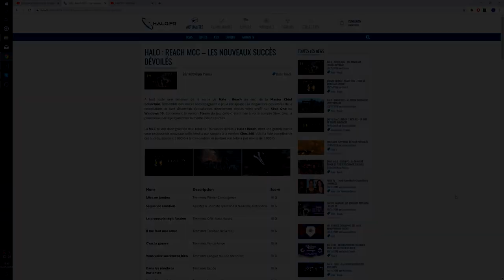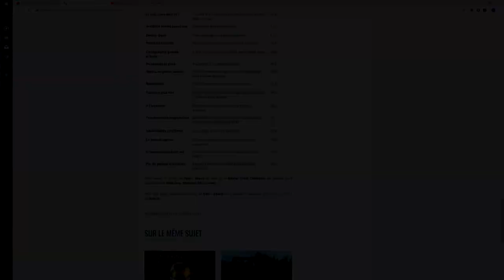Halo News - Les succès de Halo Reach se dévoilent !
On en apprend tous les jours plus sur la version TMCC de Halo Reach, aujourd'hui, nous découvrons la liste des succès ! Erydhil vous en parle !